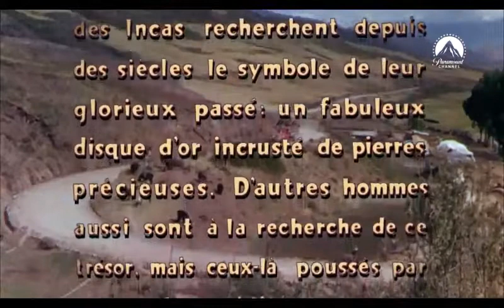Le secret des Incas (1954) Charlton Heston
Nationalité : États-Unis
Réalisateur : Jerry Hopper
Avec : Charlton Heston, Robert Young, Nicole Maurey, Thomas Mitchell
Genre : Aventure
Année : 1954
Durée : 1h37

Synopsis :
Harry Steele, ancien pilote de guerre, est sur la piste d'un bijou inca au Pérou. Pour se rendre à destination, il embarque dans l'avion d'un diplomate en compagnie d´une mystérieuse réfugiée roumaine. Une fois sur place, il rencontre le Dr Moorehead qui effectue déjà des travaux archéologiques dans le site du Macchu Picchu...